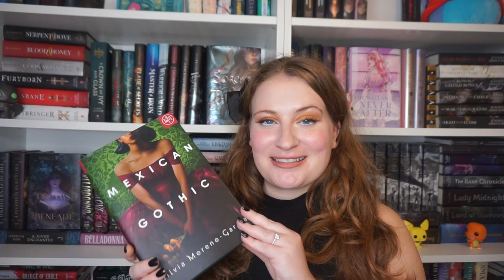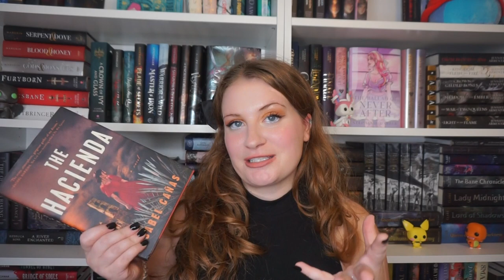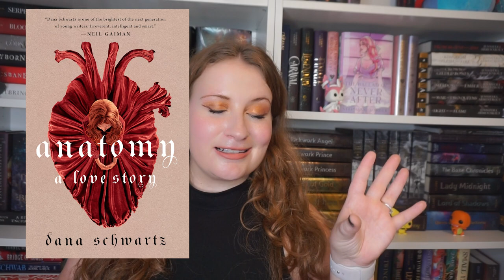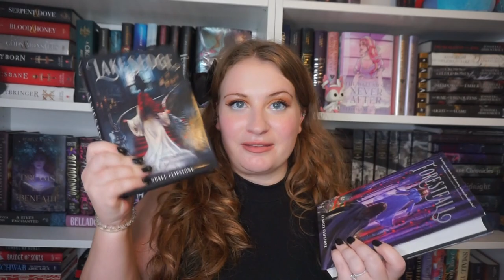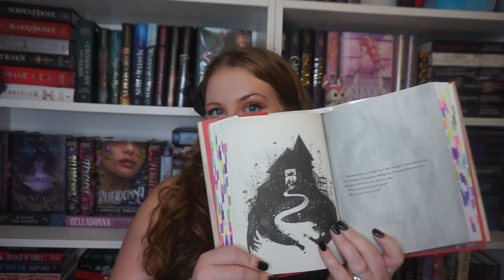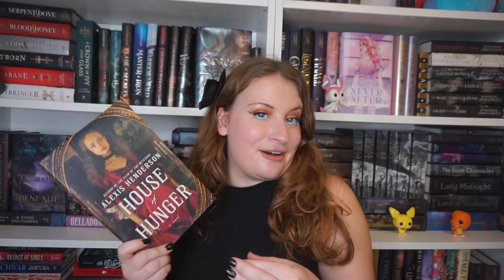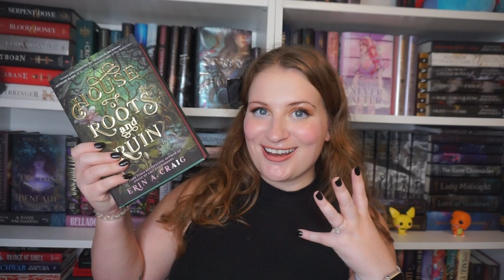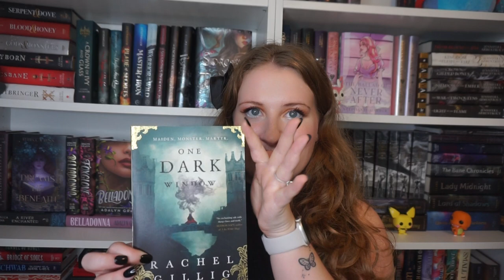gothic book recs for when you want to feel like a victorian maiden running through a fog filled moor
take a shot every time i say the word gothic if you really want to be a ghost!